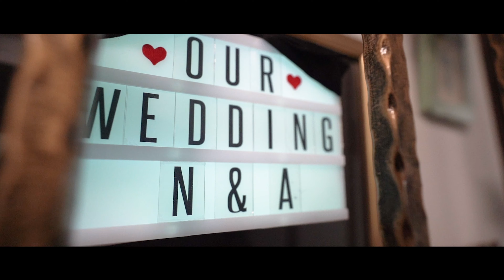Nurul & Aiman Highlights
Hybrid shooting mini event